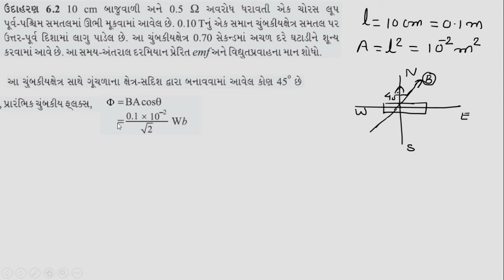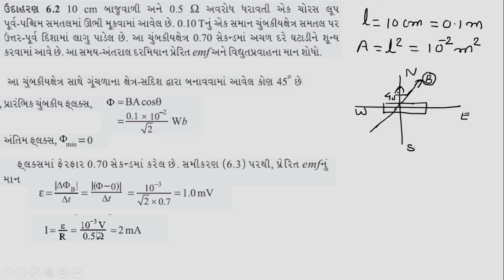6.2 (STD 12 )Physics ઉદાહરણ વિધુત ચુમ્બકીય પ્રેરણ PHYSICS GUJARATI MEDIUM | KIRAN PATEL